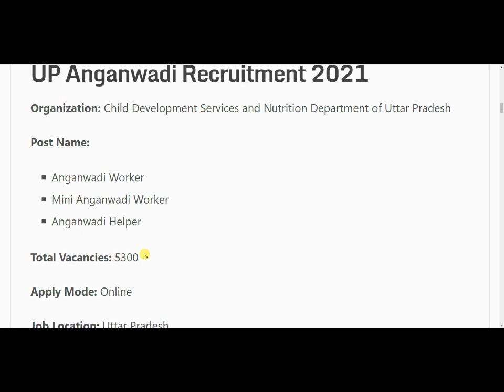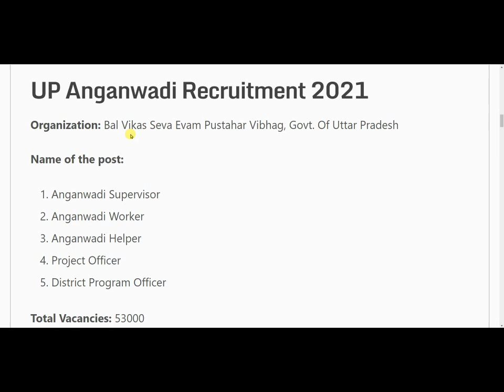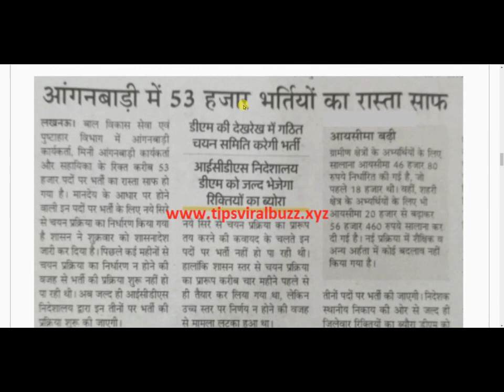Anganwadi Recruitment 2021// Anganwadi Vacancy 2021// Anganwadi Bharti 2021// Govt Jobs April 2021